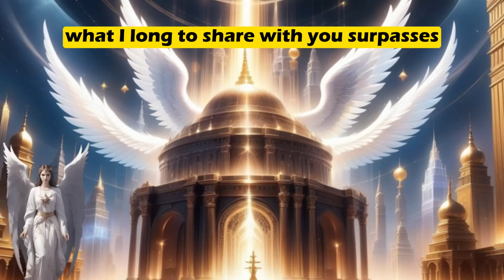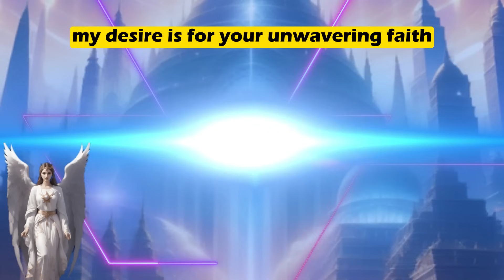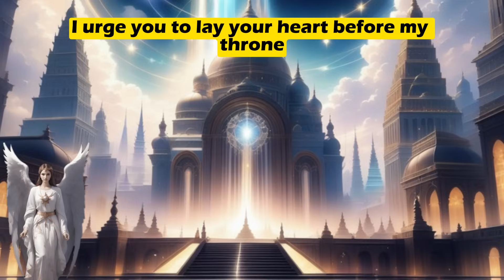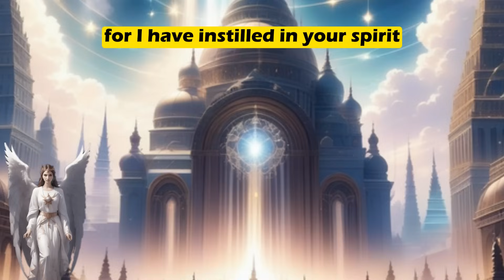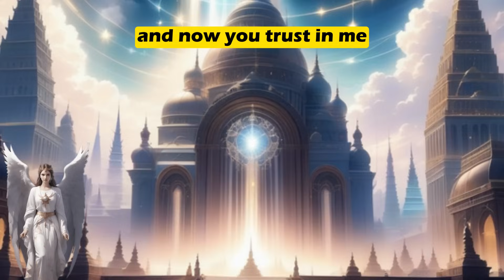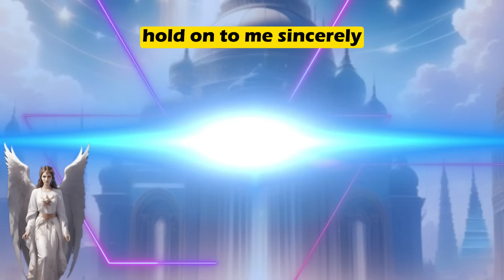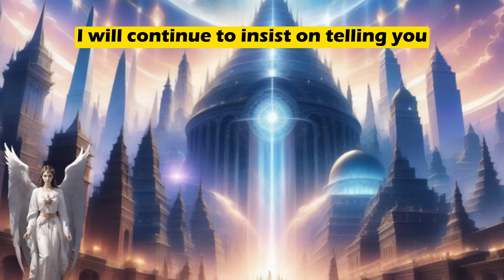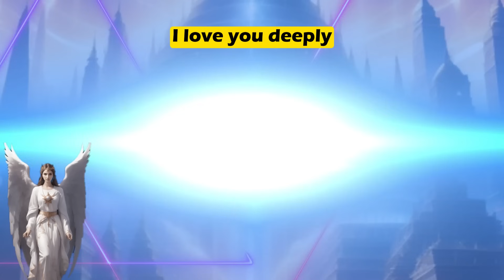MESSAGE FROM THE ANGELS│GOOD NEWS! YOU HAVE RECEIVED A DIVINE GIFT THAT WILL TRANSFORM... 🙏🏻